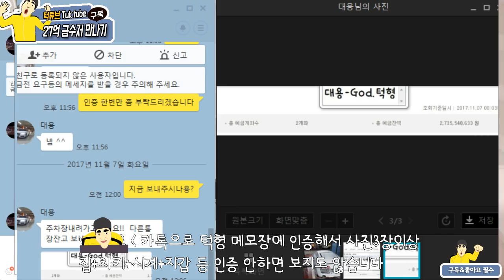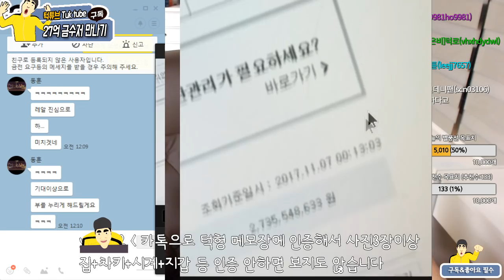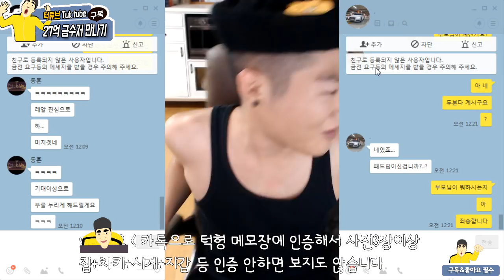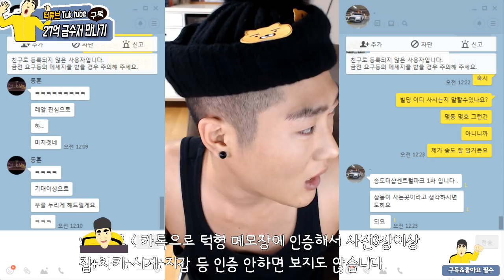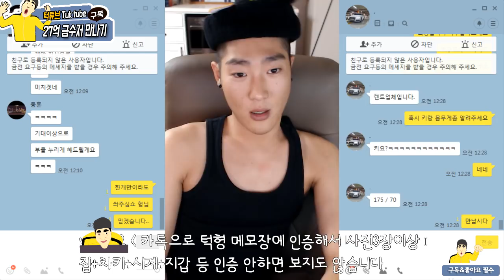금수저 찾기 27억 소유자발견 만나러 갑니다 / GOD-TUK